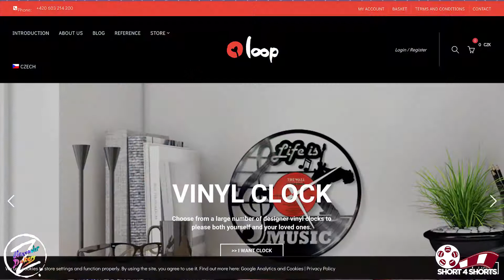Helping Loops with Go Fund.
Helping disabled workers back into employment with Go Fund